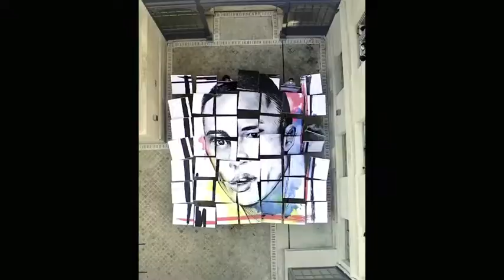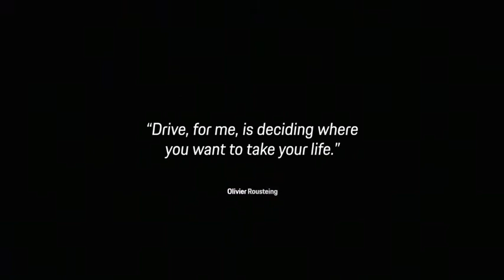Porsche x Olivier Rousteing - Drive with Olivier Rousteing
As part of its communications approach for the current Panamera models, Porsche is working together with one of the most famous faces in the fashion scene. This is none other than the Creative Director of the Paris fashion label Balmain, Olivier Rousteing, who is launching a video series on social media together with the sports car manufacturer. The series of videos focuses on Rousteing’s exceptional personal story.